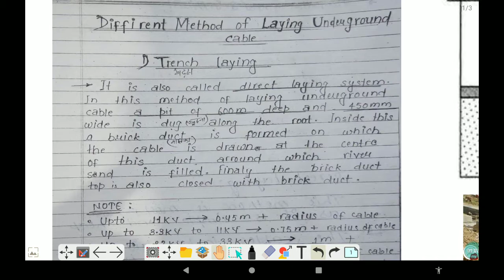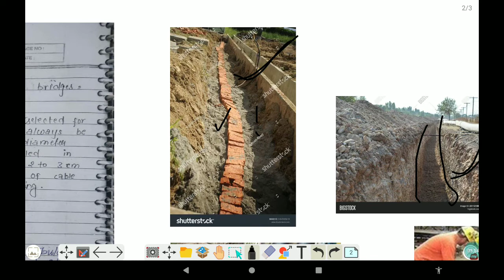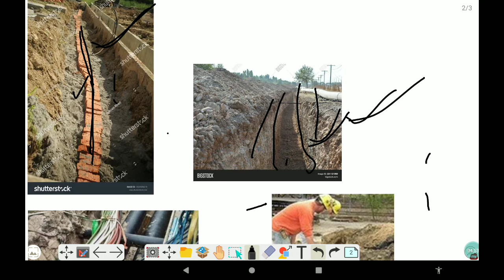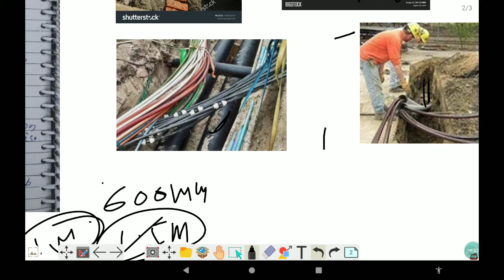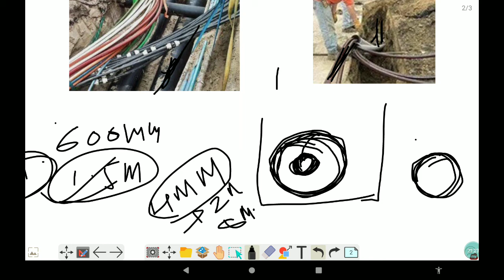Unit 2 Lect 4 Method of Laying Cable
Estimating And Costing For 4th Semester Electrical/ Electrical And Electronics Engineering
Unit 2 Lect 4
 Method of Laying Cable